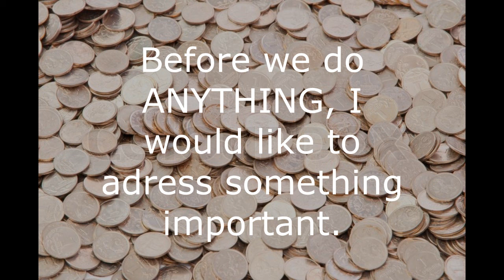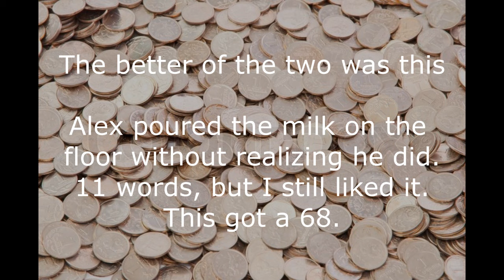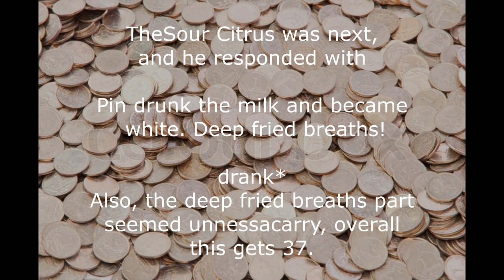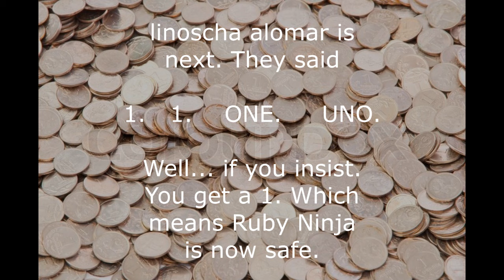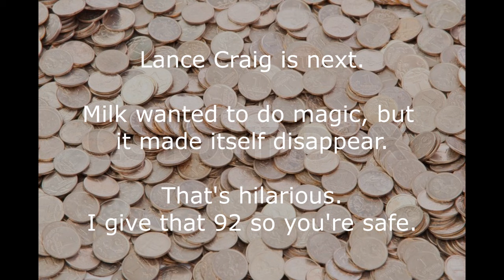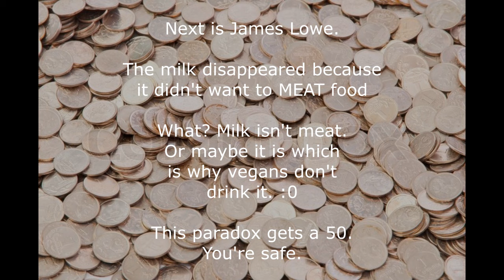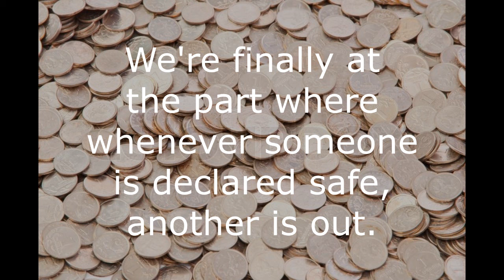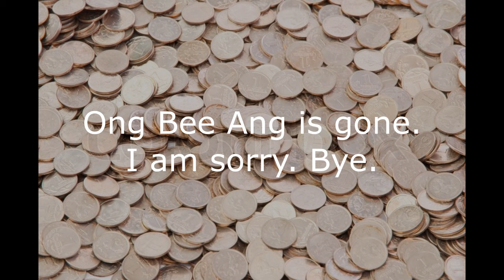Pre TBOFVAC 2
Oh no! More people are dead!

Lenny Coin- KEKBrandCheeseSpray
Blue Orange Coin- carykh
7 Cent Coin- Griffith "mrpipe600" Jones
Canada Coin- TotalDramaJunior
Nerd Coin- some_nerd (The Pi Guy)
Aussie Coin-  TRL
Spicy Coin- Spicyman33
Epicalinus Coin- EpicLegitSi
69 Coin- Huri Churi
Dragon Coin- Ironwood Star
Pile- Tantusar
:3 Coin- KUmNasAlon
PPR Coin- NitroNinja
Illuminati Coin- Geometry Dash Minh6969 (Anh Minh Vo)
Water Coin- Lpcarver
Yin-Yang Coin- Apoorv Tyagi
Balloon Coin- Andy Pham
Grassy Coin- TheInsaneAnimator
Cookie Coin- Ben1178
Dimension Coin- Riftacular
Rainbow Coin- Kenneth Sriwong
Confused Coin- Bobby792003
Futue Coin- Future_kwon
Pokemon Coin- JD 145
Jelly Coin- TDSwaggyBoy
Buddy Coin- Delicious Milkshake
David Coin- William Baillie (Ringo678)
Holographic Coin- Happy Fat
Spotify Coin- Dashcar Feisz
Bloody Coin- Chambarti Dude
Knife Coin- HeroBrine Trolls
Molten Lava Coin- TheCubeTube
Midnight Coin- Midnight Light
Data Coin- ~Amelia~
Leafeon Coin- Mr Leafy TheLeafeon2
Tree Coin- nTEXTtospeech
Pudding Coin- Alice Akia
2 Euro Coin- XO - Alternate Future, Cartography and Stuff.
Cary Coin- Jos Warrington
Emoji Coin- James Lowe
Ice Coin- Jennings AsYetUntitled
Swirly Coin- OverHillDreams
Palau Coin- Dewashis Jakobsson
Cat Coin- Fourteen Inanimate Objects Official
MLG Coin- Oceanic Airlines
Purple Coin- Lucas Johnston
Foggy Coin- Ben E
Tennis Ball Coin- Baldemar Mejia
Clock Coin- XJayerzX
Meatball Coin- JustAnotherGamer
Companion Cube Coin- PhantomJax
Edgy Coin- Lé Beautiful Unicorn Face
Endercoin- Endercube
Ace Coin- 123DejaVu
Galaxy Coin- cherrycuriosity
Half Dollar Coin- weee50
Suit Quartz Dice- Suit Quartz Coin
Meester Tweester Coin- Fitness Channel Official
71 Cent Coin- MitHJリAnythinG
Tomato Coin-  Brettsmart Productions
John Cena Coin- Nishada Banana
Blocky Coin- Amazin Drawer
Euro Coin-Snivy495
Gold Quarter- Augie279 And Becket too!
Coin Coin- Murnaxis Gaming
Finland Coin- quacky
Trunko Coin- Trunko2000
Dark Coin- Dark
Lavender Coin- Ean ESTone
Squiggly Coin- xXBombs_AwayXx
Pie Coin-Vaden Hendrix
Phillip The Nickel- Cody Nutt
Portal Coin- InfernoSlayer
Seychelles Flag Coin- Sekou Bryan
Dat Boi Coin- Wow Look A Nothing
Fat Alien Coin- T.A.C -thatanimatronic creeper
Super Duper Pooper Scooper Coin- Raz
Google Coin- ViolinChronicles
Pepe Coin- ItalianBayoThing
Radar Coin- 24AMPER
DullCoin- Lance Craig
Fluffy Coin- Ruby Ninja
Arcade Token- Objectslayer 999
Dog Coin-  Lucas Hoffses
Cringe Coin- Cyrus Long (Bananarama)
Cool Cat Coin- mason pritchett
Mario Coin- zaven masih
Canadian Loonie Coin- TNTMaster370
Blue and Green Striped Coin- ZemkoStrik
Saturn Coin- Anthony Maggs
Bomb Coin- bomby bomb
Muffin Coin- TheGiantMuffin
Reversal Token- xXanger_13Xx
Marble Coin- John Dubuc
Bronze Coin- WhaiJay
Pokemon Go Coin- The Cool Bros
SANESSS Coin- The Gaming Professor
Princess Coin- Nate H.
Dr. Pepper Coin- the45ropes
Crying Coin- Elijah Ret
Jaydude Coin- Andyman Animations
Corroded Coin- Korcelain
Smash Ball Coin-  Gamester 121
Master Cube Coin- Be Cool or Be Cast Out!
Crafty Coin- Crafty7
Yoshi Coin- steveminecraft46
Sun Coin- civvv
SunnyCideî Coin- Meester Tweester
Coke Coin- Cy Duck
Rubber Ducky Coin- Elijah Ferguson
US Flag Coin- Cello James
Marshiru Coin- Speedy Art Anime12
Panda Coin- Pandacake